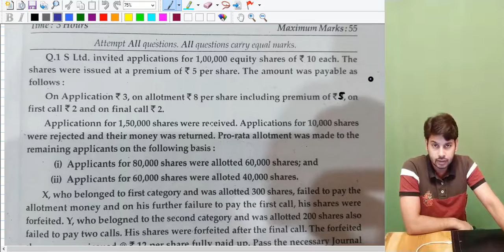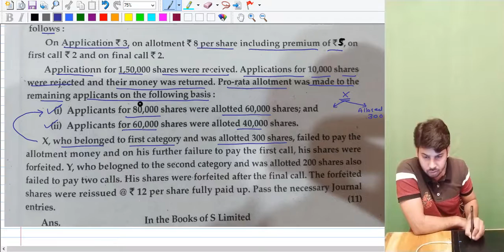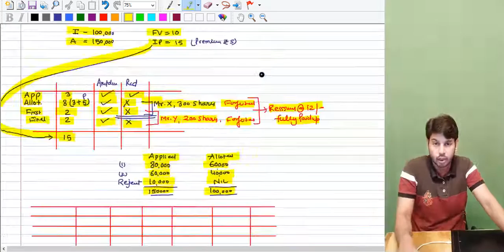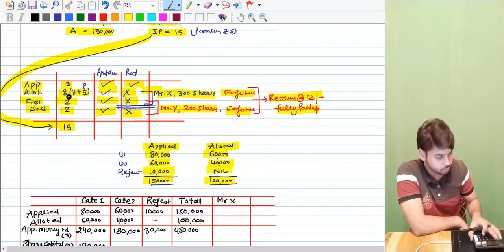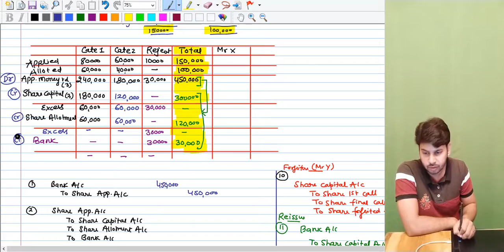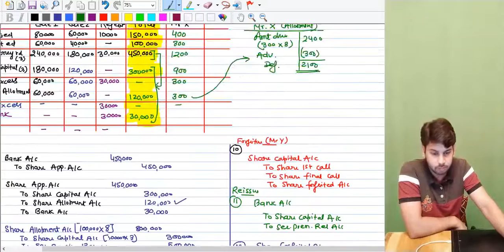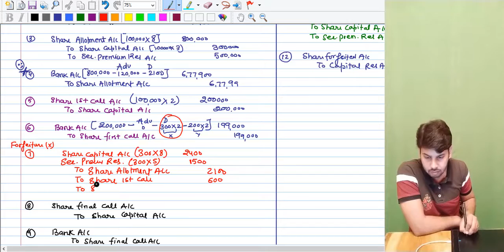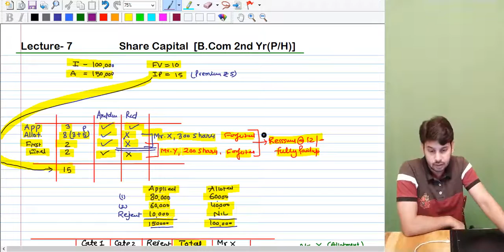#7 Issue of Shares (Pro-rata Based) | FORFEITURE + PRO-RATA :- Forfeiture Of Shares | Share capital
Dear Stutdents
In this video, we will discuss concept of forfeiture of shares in very simple way . I hope you will enjoy this video.

Content
 Issue of Shares (Pro-rata Based) ,
 FORFEITURE + PRO-RATA :- Forfeiture Of Shares | Share capital